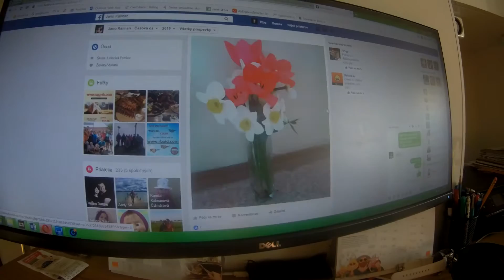Vlog #001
Každý like ma poteší, zahreje na srdiečku a podporí v mojej tvorbe... :-)